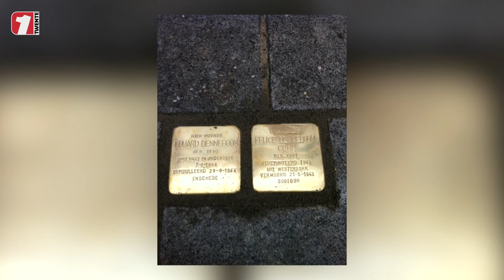Rachel Denneboom openhartig over eigen familieverhaal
Rachel Denneboom is voorzitter van het 4 en 5 mei comité en deelt haar eigen persoonlijke betekenis van herdenken.